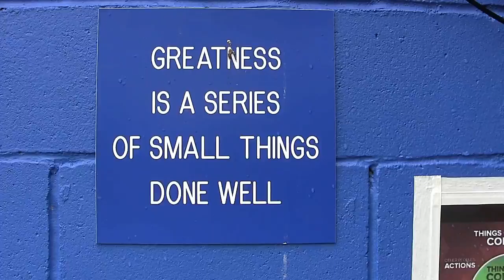2016 PBS SB Road To State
2016 Parkview Lady Eagles - Road to State